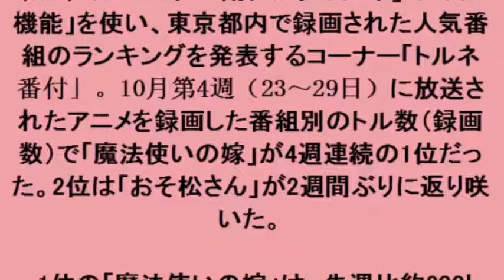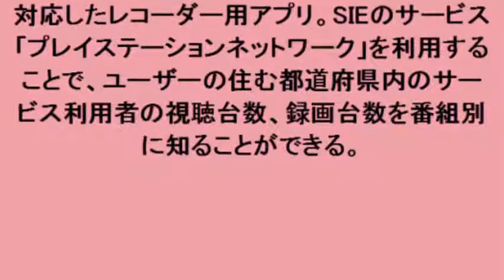週間トルネ番付：激しい2位争い「おそ松さん」返り咲き 17年10月第4週